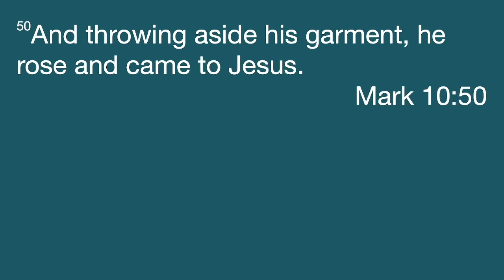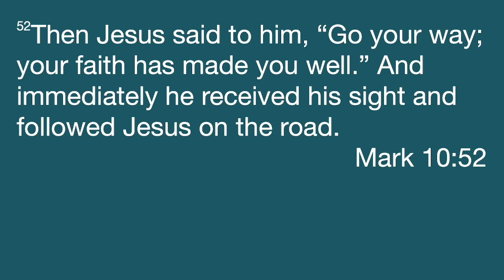Summer Series 2022 | Week Two | Overcoming Your Jericho | Pastor Justin Blankenship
We would love to hear how God is touching your life through this ministry!

If you would like to support Landmark Church financially you can give through the Landmark app, or online by going